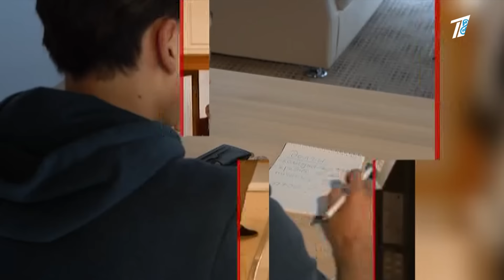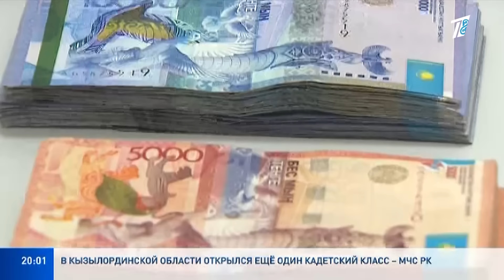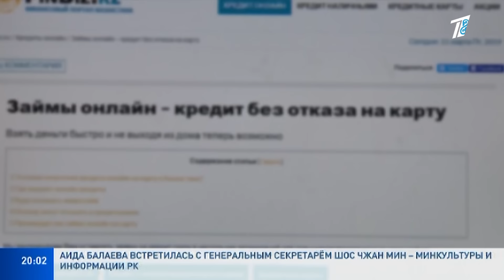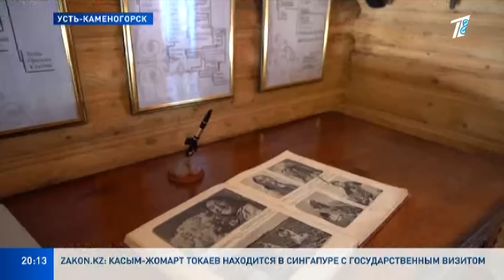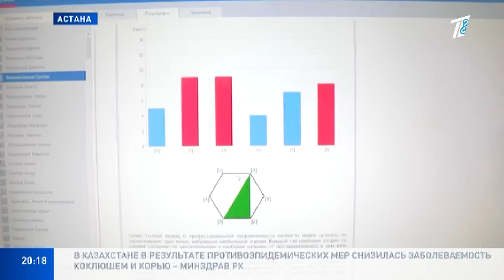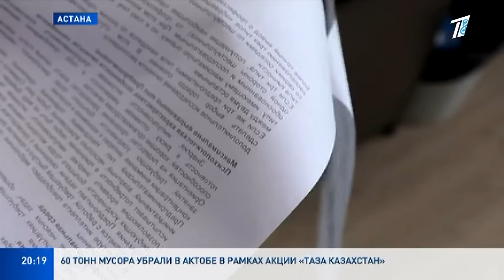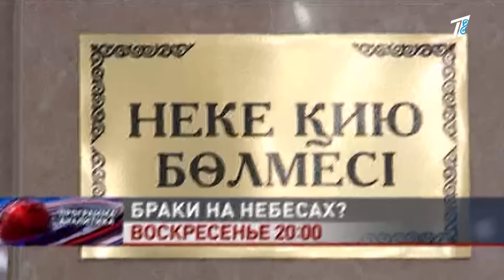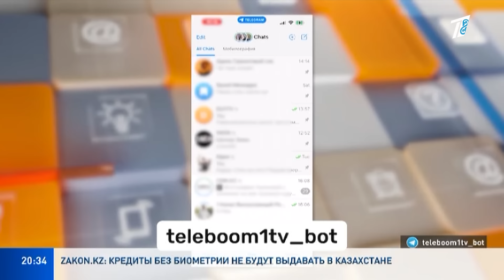Главные Новости 23.05.2024